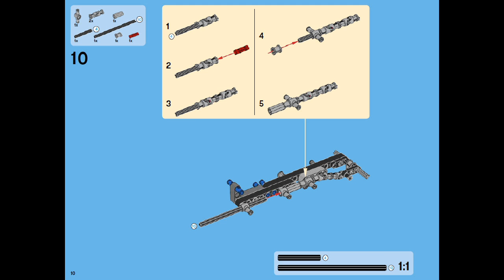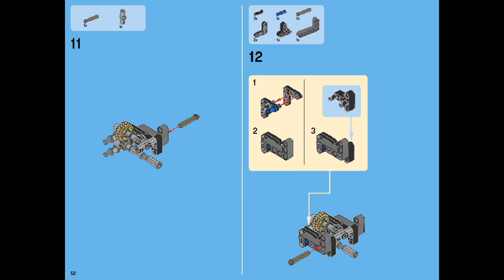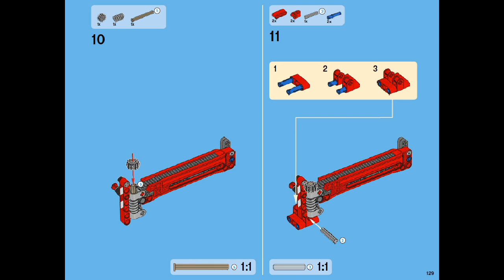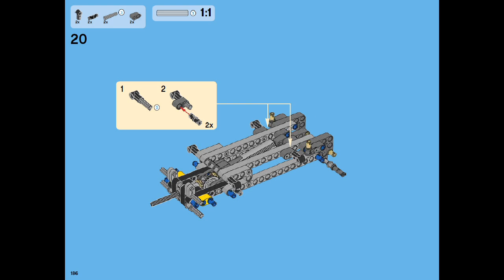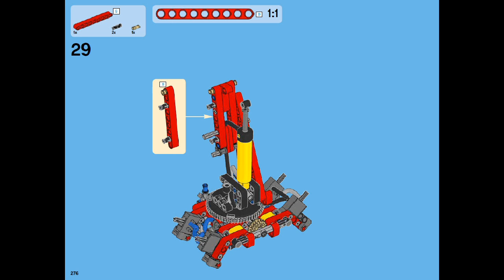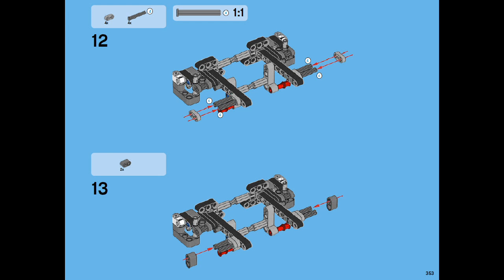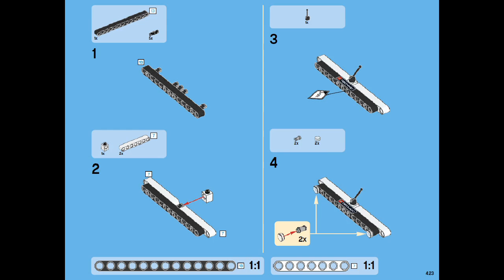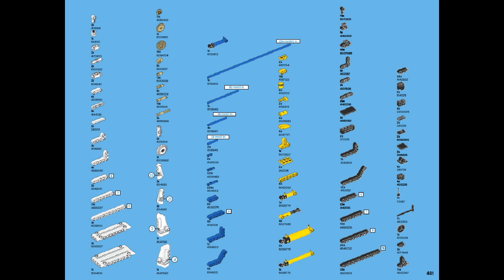Lego Technic 42043 Mercedes-Benz Arocs 3245 - building instructions